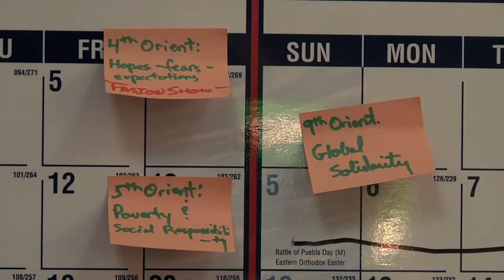H.O.P.E. Was Here: A Volunteer Travel Documentary Teaser (El Llamado)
WINNER, Mexico International Film Festival and The Indie Fest
WINNER: Award of Merit, The Indie Fest
OFFICIAL SELECTION: Winter Film Awards Independent Film Festival
OFFICIAL SELECTION: Llanberis Mountain Film Festival
OFFICIAL NOMINATION: Best Original Score - Documentary, Hollywood Music in Media Award

Affluent, Boston-based college students embark on a weeklong goodwill trip to the slums of Lima, Peru in this story about the phenomenon of volunteer vacations—also known as "voluntourism" or service trips—which have fast become both a hallmark of global citizenry and a point of controversy for socially conscious millenials. In their attempts to teach English and work with developmentally disabled children, the students must confront the reality of their work and whether or not it’s creating positive change. A fresh take on a classic moral dilemma, H.O.P.E. Was Here deals with the intersection of privilege and poverty by asking what it really means to help people.

A Film by Mark Denega
Based on the book Peace of Me: Reflections of Service and Self-Discovery by Travis Kumph
Produced in Association with Creative Visions Foundation with funding from Travel2change